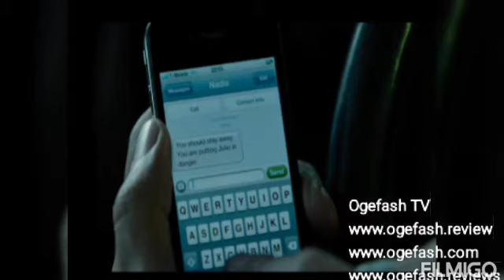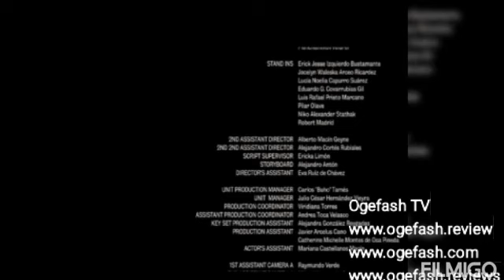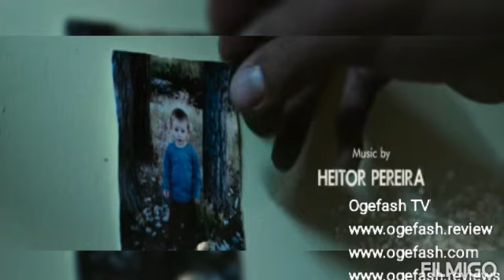“There Are No Saints.” Starring: Jose Maria Yazpik, Shannyn Sossamon, Ron Perlman, Paz Vega, Neal Mc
(+Full Cast + Crew) Movie Synopsis: “There Are No Saints.” Starring: Jose Maria Yazpik, Shannyn Sossamon, Ron Perlman, Paz Vega, Neal McDonough, Keidrich Sellati, Tommy Flanagan, Tim Roth

What is the movie “There are no saints,” about? Here is the “There are no saints,” synopsis!
Just like the popular bible verse in Exodus 20:5 that says “The sins of the father shall be visited upon the sons,” so was former hit man’s sin Neto Niente aka Jesuit (Acted by Jose Maria Yazpik) visited upon his son, Julio Niente (Acted by Keidrich Sellati) and wife, Nadia Niente (Acted by Paz Vega.).

Jesuit was extremely brutal during his days as a hit man. One day, he,--

(+Pictures) Read the full synopsis, full cast, and full crew of the movie, and the full review on our music translation/movie blog
Feel free to click the link below to keep reading, thanks